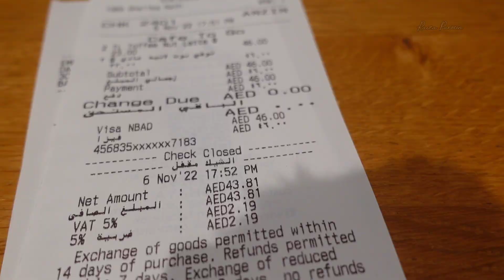1000 രൂപക്ക് കാപ്പി 😅 സ്റ്റാർ ബക്ക്‌സിലെ ടോഫീനട്ട് ലാറ്റെ| ഫാമിലിയുമൊത്ത് zawaya walkil ഒരു evening🥰